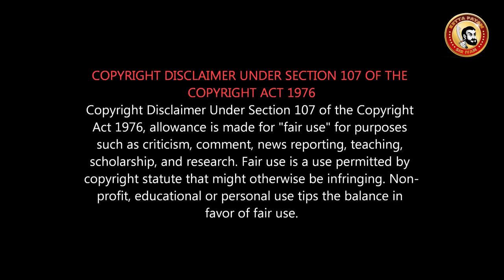ASN Avane Srimannarayana TAMIL Review | MOKKA KANNADA FILM | Rakshit Shetty Troll |கன்னடம் ASN TROLL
Mokka Padam
அவனே ஸ்ரீமன் நாராயணா - விமர்சனம் | Rakshit Shetty | Shanvi | Sachin

Review about recently released kannda (tamil dubbed) movie Avane Srimannarayana which has Rakshit Shetty , Shanvi Srivastava, Balaji Manohar, Achyutha Kumar, Pramod Shetty, Madhusudhan Rao and many others playing lead role . The movie was directed by Sachin